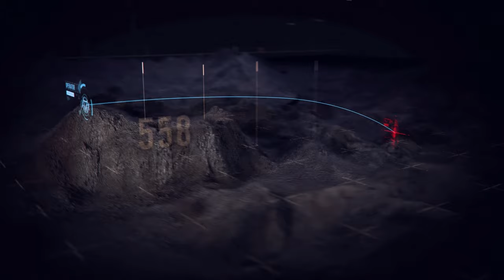مراحل لعب سنايبر غوست واريور كونتراكتس 2 | ‏‏SGWC 2 - gameplay walkthrough .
Sniper Ghost Warrior Contracts 2 - gameplay walkthrough .
مراحل لعب سنايبر غوست واريور كونتراكتس 2

00:00 انترو
04:35 عقد  Zindha PROVINCE

الهدف: التسلل والقضاء على الحراس لتسهيل المهام
والاطاحة بأنطوان زارزا
kill ANTWAN ZARZA

هذا الفيس بوك الخاص بي ومعرفي باللعبة